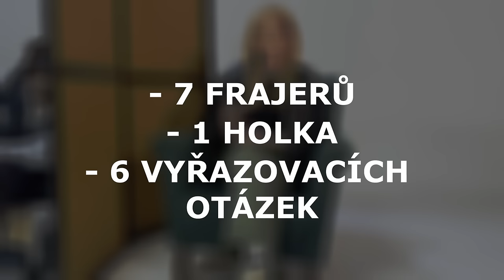RANDE NASLEPO 4! ft. Erik Víšek | Bedtime Content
💤Zakomponuj nás do svého života💤

Video dobrý? ✋👍👀